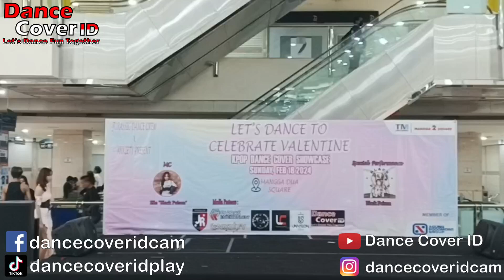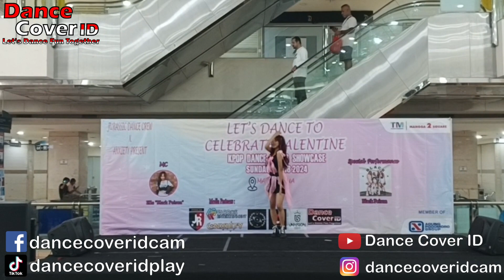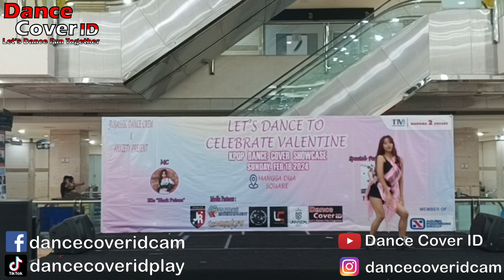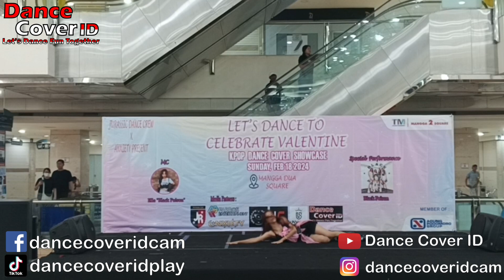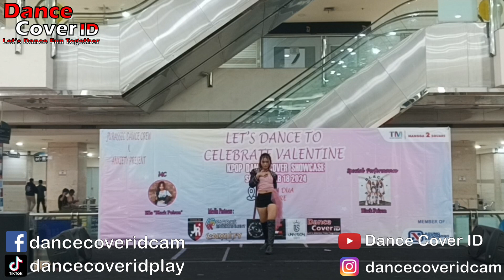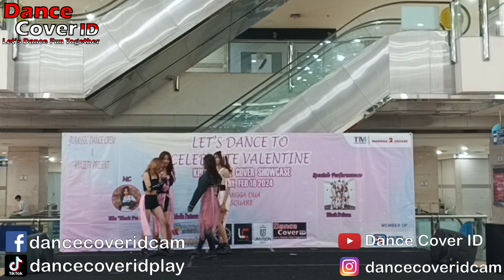Black Poison Dance Cover Blackpink solo Let's Dance to Celebrate Valentine Mangga Dua Square 180224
Group : Black Poison
Cover : Blackpink
Event : Let's Dance to Celebrate Valentine by Anxiety X Jurrasic Dance Crew